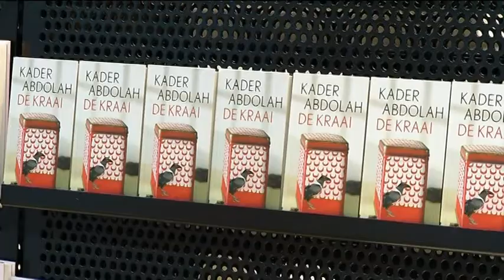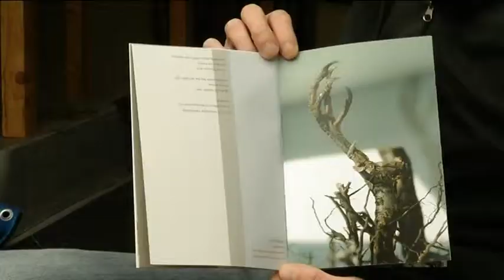Eindhovens boekenweekgeschenk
Ties Hillekens geeft een Eindhovens boekenweekgeschenk uit.